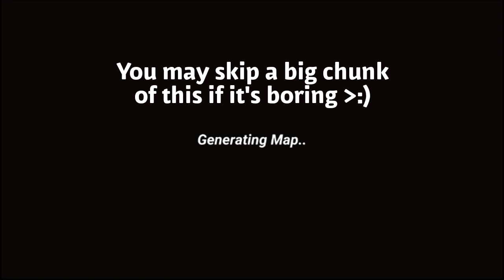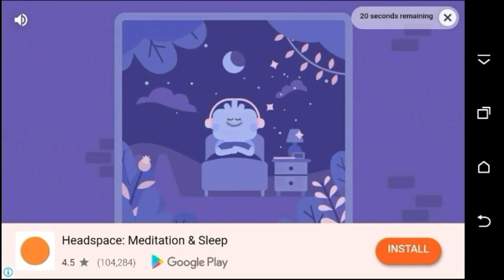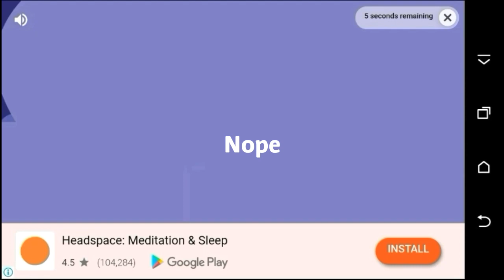This is how long it ACTUALLY takes to load my world...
Sorry was not uploading as much I was supposed to upload. I was running out of ideas for Pixel Survival Game 3 soo i just made this random video lol. Hopefully it goes well :)

Pls give them credit, they make good tracks :)